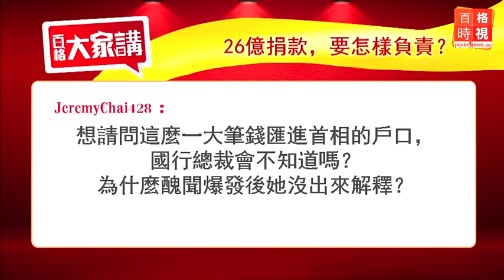26億捐款：捐款風波引發危機？ （5/8）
倪可敏說，國家儲備金從過去的1400多億美元，減到現在的967億，26億演變到現在是一種國難。顏炳壽說，身為國家領袖的確要負起責任，清楚交代一切。